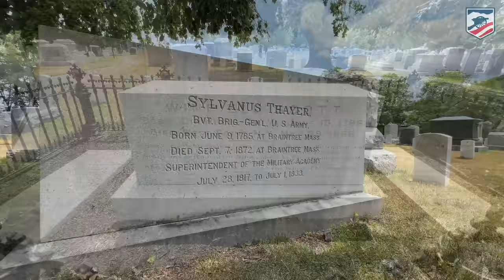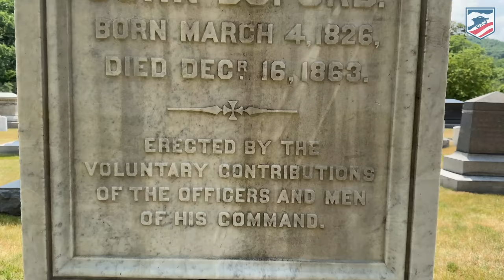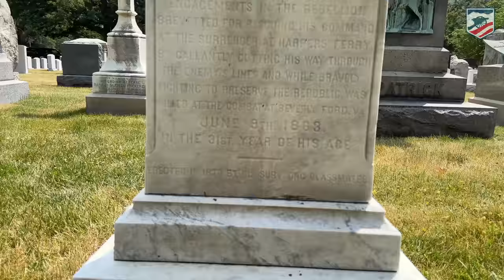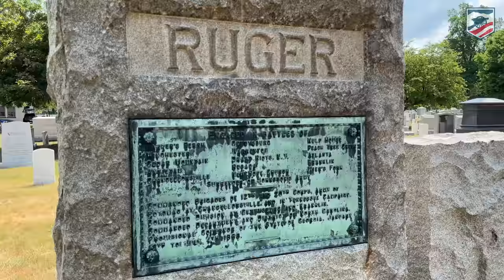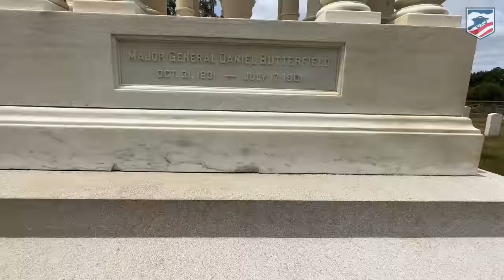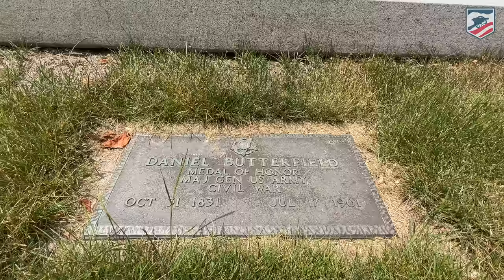Gettysburg Burials at West Point: Gettysburg 160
We had to the United States Military Academy in West Point to tour the graves of several Gettysburg veterans.

This video is part of our tour series commemorating the 160th Anniversary of the Battle of Gettysburg.